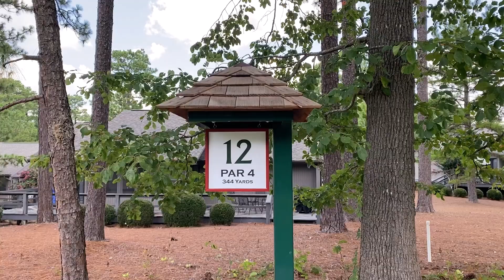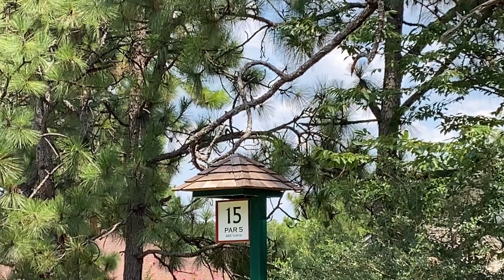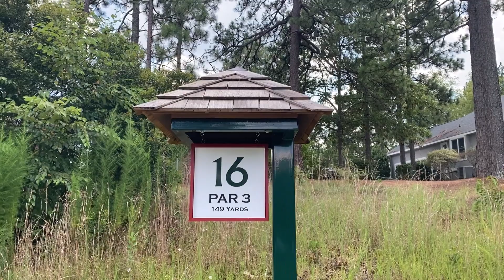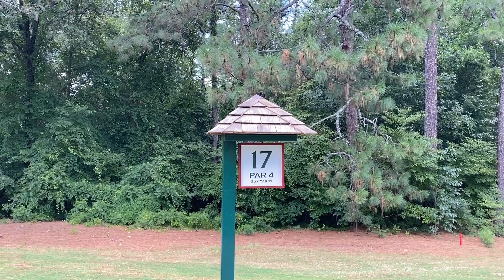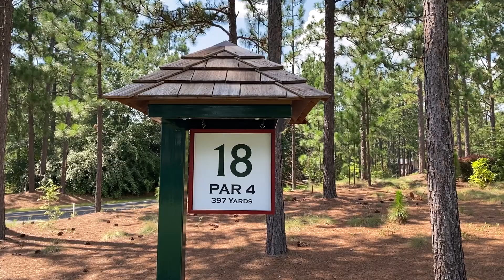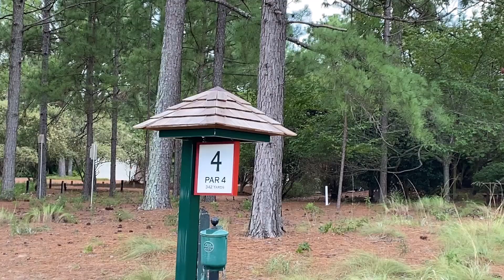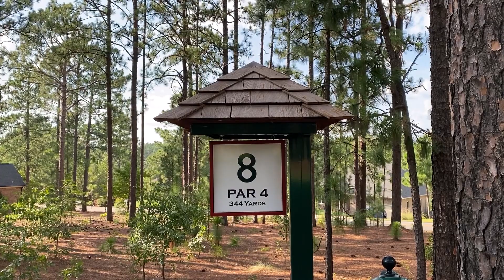US Kids Golf World Championship Round 1